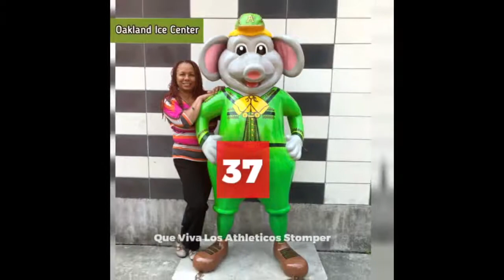50 Years a Stomper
In celebration of the Oakland A's 50th Anniversary (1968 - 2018), they had 50 statues of Stomper (their mascot) scattered in various parts of Oakland.

Local artists designed them.  My Stomper journey took me to parts of Oakland I haven't visited in decades.  It was a fun journey taking pictures of them all.

Note: there were 51 because one of the Stompers (#11) was replaced of another one (#10).